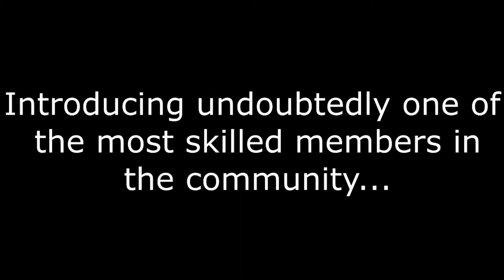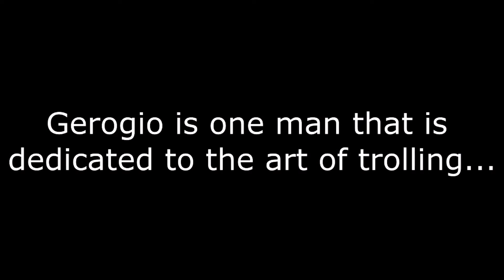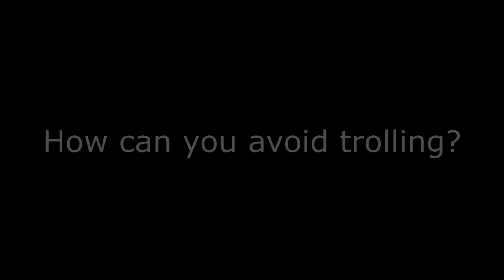Mario Kart Wii in 2017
At some points in the video the audio may stutter briefly, this is because i had to render the video in Vegas in 6 parts, then transfer to Movie Maker and render the video as one from there, as my video would not render whole, or in parts, on Vegas.